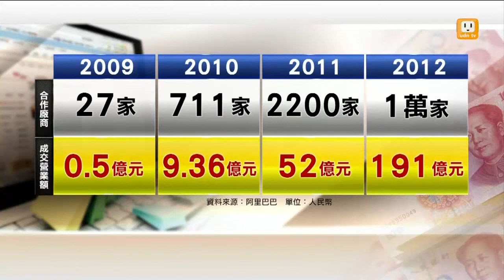【2013.11.11】編輯台時間(3)光棍節拚經濟 考驗網路物流效率 -udn tv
凌晨開賣活動第一分鐘就湧進一千萬人次，營業額就衝到1.16億人民幣，今天整天目標是300億，還有預估運送的包裹數量高達2億，網購考驗的是網路的承載能力，還有物流系統的運送效率，這些活動當中，我們可以預見哪些社會上購物行為的改變？完整內容 , FB , Twitter , G+